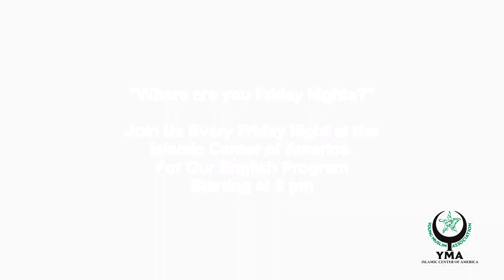"Developing Consciousness" - Sayyid Hadi Al-Qazwini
Arba'een 2013 - Night 1